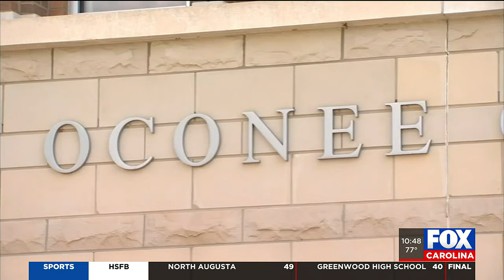Most Wanted: Oconee County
Tonight's Most Wanted is out of Oconee County.